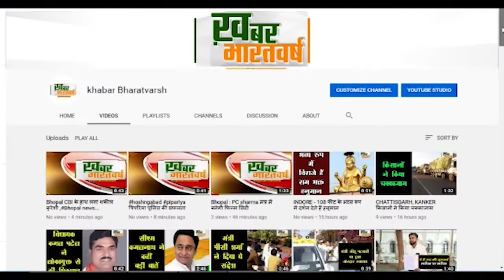पौडी (उत्तराखंड): युवा संवाद राष्ट्रीय एकता एवं अखण्डता वर्ष 2022-23 विषय पर जिला युवाउत्सव का आयोजन